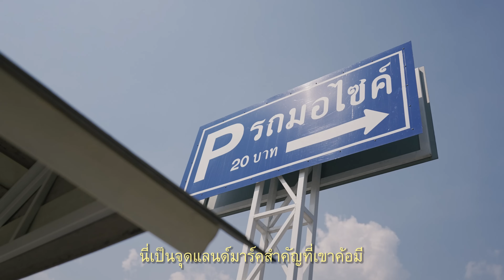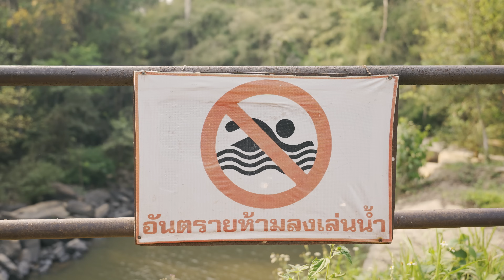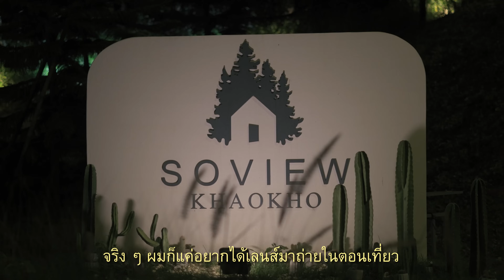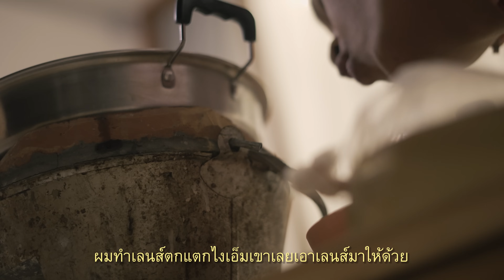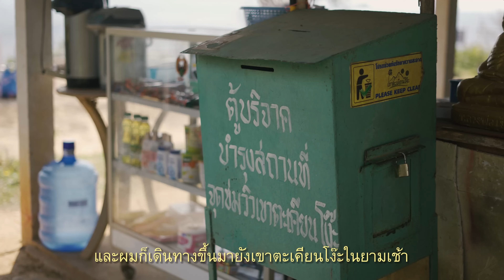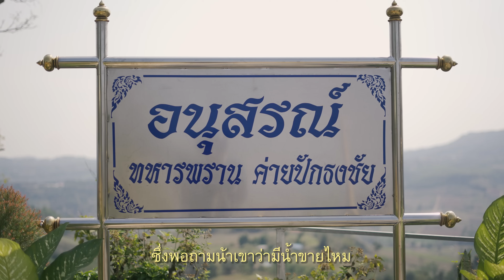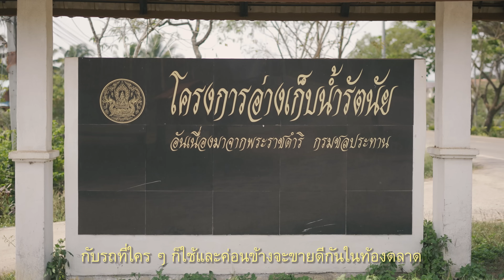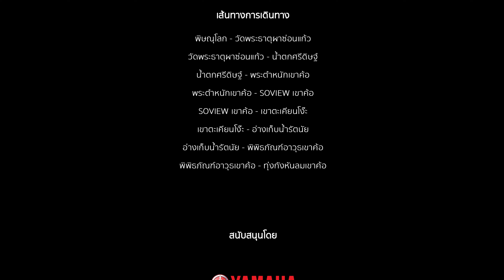The Gaijin Trips แบกเป้เที่ยวคนเดียว EP93 เขาค้อ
การเดินทางกลับมายังเขาค้อในครั้งนี้ เป็นอีกครั้งที่ผมอยากเก็บอีกหลายจุดท่องเที่ยวที่เคยขาดไป สถานที่แห่งนี้มีเสน่ห์เปลี่ยนไปตามฤดูกาล
และในบางครั้งเราก็อาจจะได้พบผู้คนที่เปลี่ยนไปในเส้นทาง ซึ่งนี่คงเป็นอีกความหมายนึงของการเดินทางกลับมายังที่เดิม ในวันใหม่